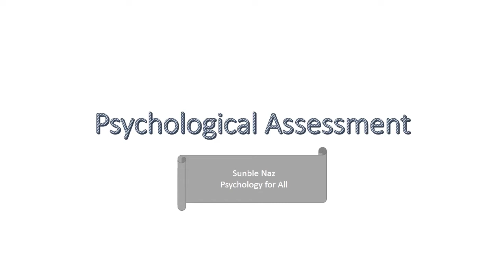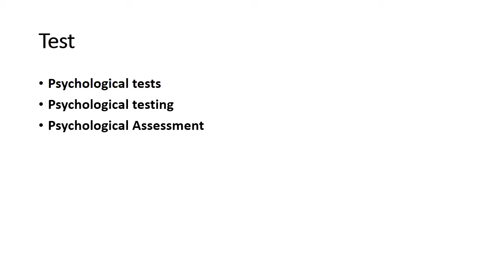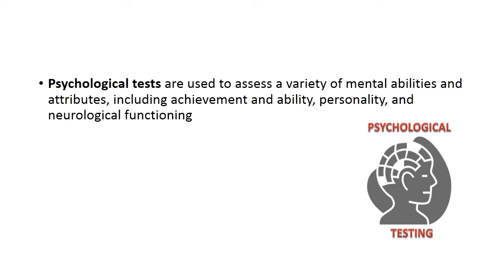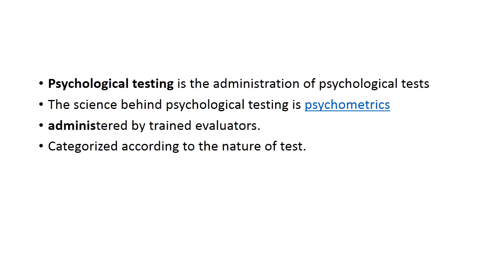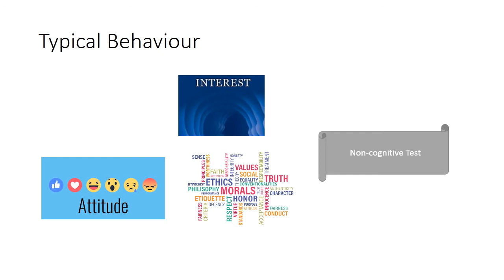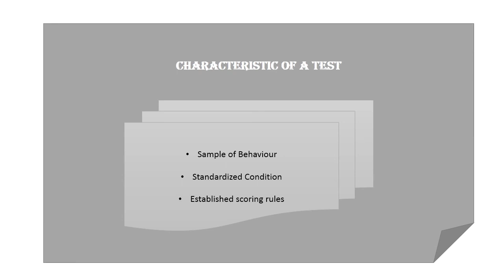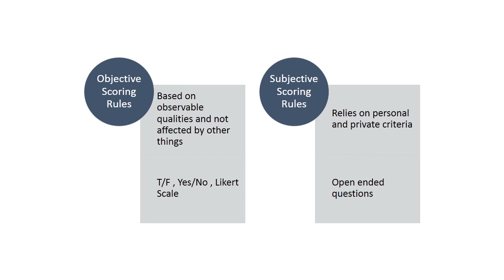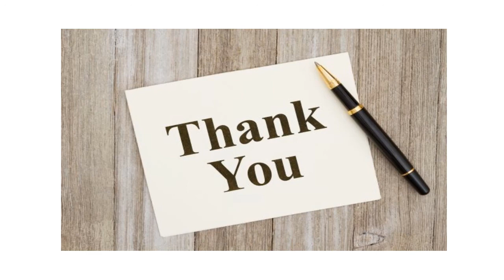Psychological Testing/ Assessments | lecture 01 | Sunble Naz | Psychology for All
Psychological test, assessment and nature of assessments is discussed in this video.